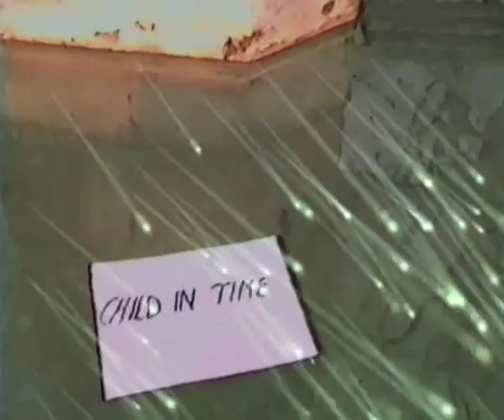bellosguardo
child in time trailer